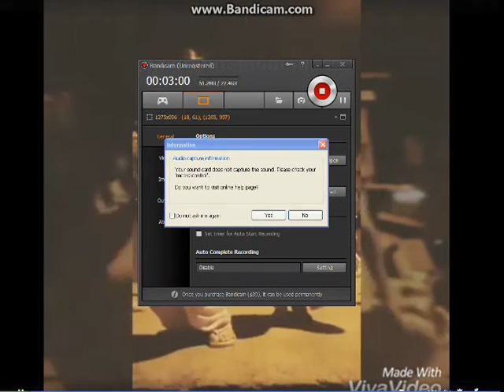SiG)BuDots♥ By: (DeejayManDing)